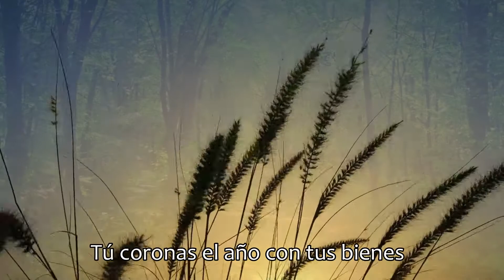Salmo 64: Señor, danos de tu agua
El salmo nos recuerda la presencia divina de Dios en la naturaleza. Dios la cuida y protege, y por eso le decimos: "Señor, danos siempre de tu agua". Para crecer y dar fruto. Nos unimos en oración con el Salmo 64.

Voz: Karina Urrejola.